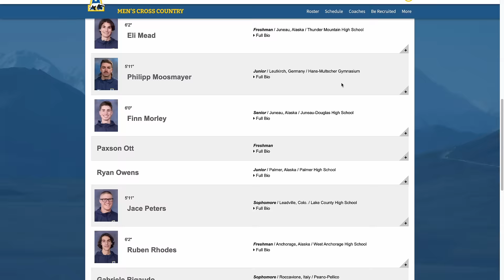UAF XC Team Fundraiser Ad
If you'd like to support the team, here’s the